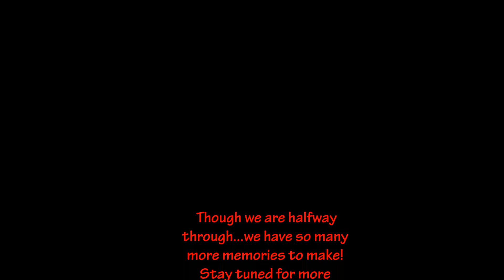AALEAD MD Summer Program: Summer Kinect 1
Check out this recap of our MD Summer Program, Summer Kinect, so far during weeks 1, 2, 3, and 4! Looking forward to wrapping up our program in the next few weeks! (: